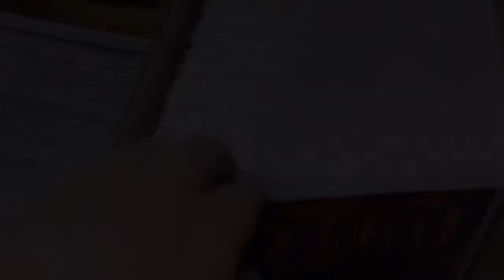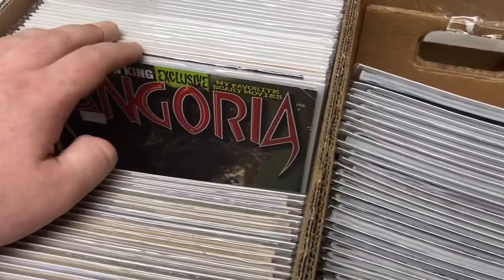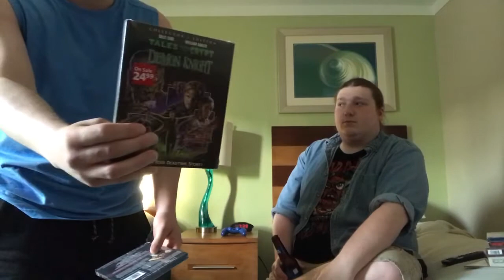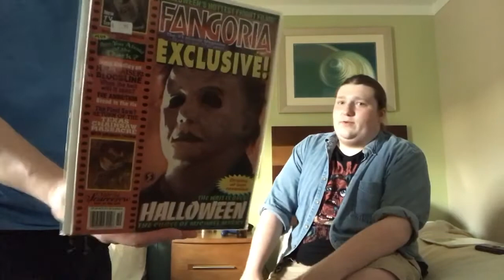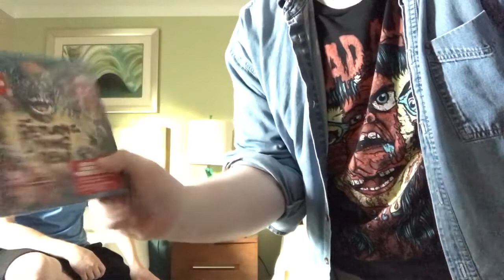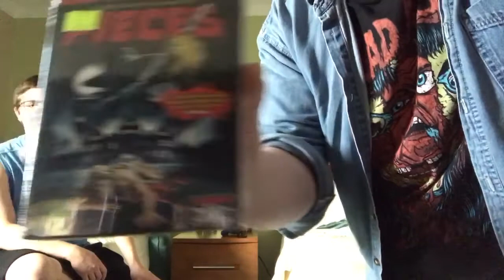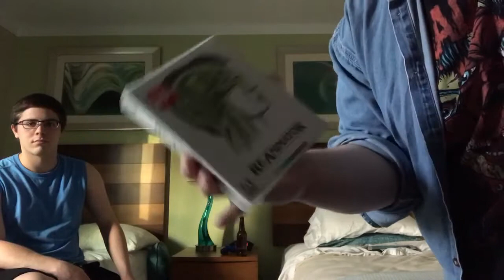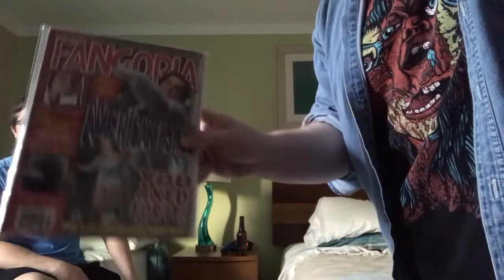Trip to ( GrindHouse Video ) 2018!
What’s up guys?!? It’s thejslone and I’m back here to do another video for you! While I was on my vacation I made a pit stop and visited one of the most anticipated places, that I’ve always wanted to go to. Here’s the footage! Enjoy!